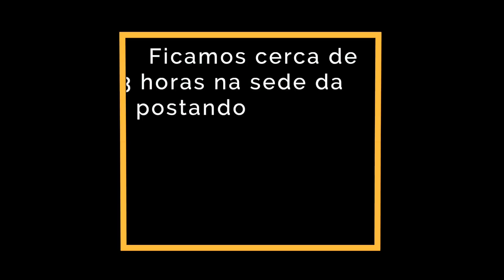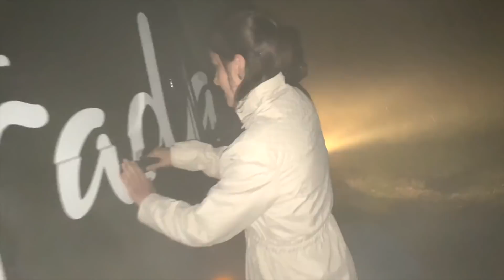MORAMOS DE MOTORHOME NO CÂNION BELA VISTA POR 4 DIAS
Olá, seja bem vindo ao nosso canal! Somos a Ana e o Glauber e largamos nossa vida tradicional para viajar o mundo em um Motorhome. Aqui no Youtube, e também no Instagram, contaremos nossas histórias e levaremos você junto com a gente.

Estamos no 4º vídeo da segunda temporada, na qual viajamos os três estados do sul brasileiro. Nesse vídeo mostramos nossa aventura pelo Cânion Bela Vista, que fica em São José dos Ausentes/RS, onde moramos por 4 dias à 50 metros do Cânion. Um de nossos sonhos era conhecer os Cânions e, agora de Motorhome, poder dormir em algum deles era um sonho. O único que permite que você possa ir de carro é o Cânion Bela Vista. Inclusive, neste local, foram filmados vários comerciais e novelas. Pagamos R$ 50,00 por dia para ficar neste local e vale muito a pena.

A melhor época para visitar esse local é em junho, julho e agosto, quando a humidade é menor e assim não há tanta neblina, permitindo paisagens de tirar o fôlego. O acesso não é asfaltado, inclusive muito ruim. Carros pequenos até conseguem acessar, porém podem encontrar alguns obstáculos.

Então assista o vídeo e se divirta com os perrengues que passamos. 🤩

Segue a gente lá no Instagram, onde mostramos como é o nosso dia a dia vivendo em um Motorhome!